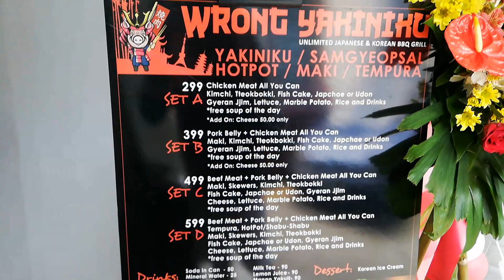Wrong Yakiniku — West Fairview 🎎🈹🍢